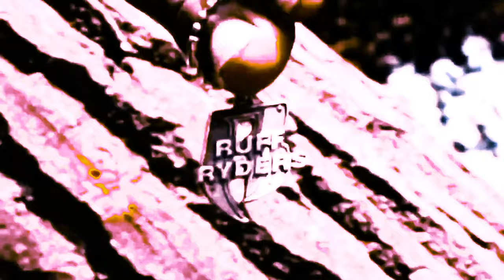Preview 2 Where The Hood At Random Effects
Requested by: @TSBAKSF631
Add me on Discord: Jackhogs#8980